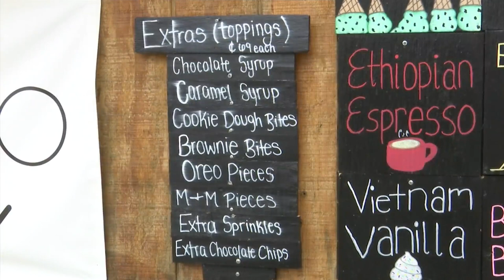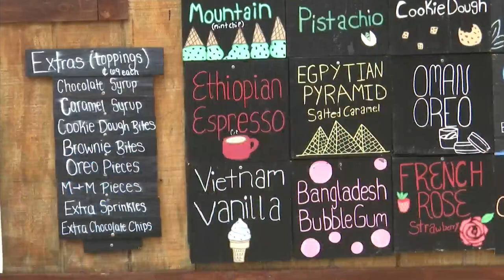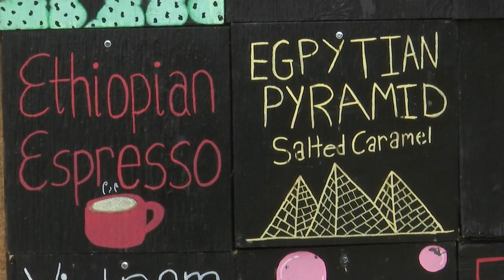Someone You Should Know: Andrew Hershey